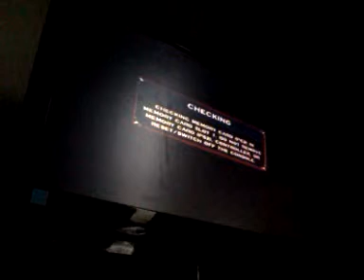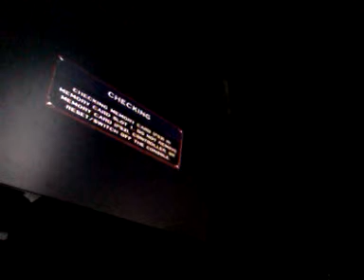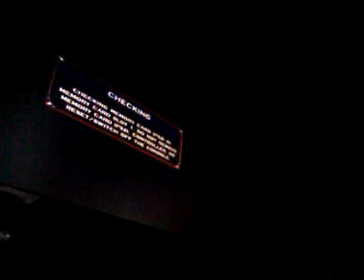Dark watch part 2